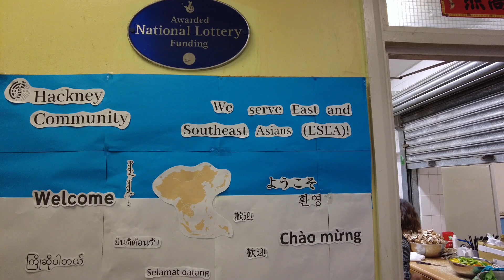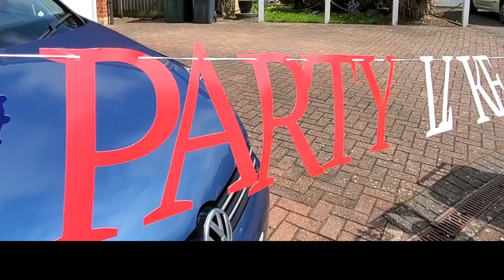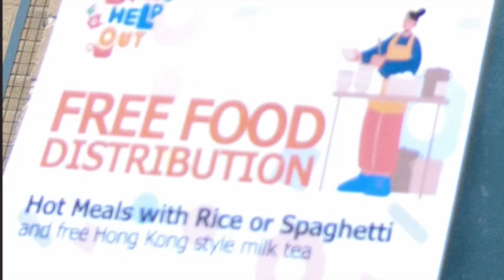移民英國香港人溶入社區做義工～嚮應 Big Help Out 行動🇬🇧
有十幾萬嘅香港人移民英國後,有唔少的香港人團體成立。
這些團體及華人社區等不定時會舉辦一些活動,令初到步港人及華僑互相認識及了解英國社區。
這次樂於助人的義工支持英國政府的Big help out行動在一些社區中心派飯、行山執垃圾活動,好讓英國社區local感受到香港人互助互愛的精神。

計劃到🇬🇧 的人仕，如果需要免費🇬🇧 電話 Sims card 可以用以下 link 預先上網登記，預先郵寄到自己登記地址，費用全免。
收到 Sims card 𢓭，用之前上網開啟 (免費送£5)。
例如:用£10䦕啟 Pay As You Go(用幾多扣幾多) 唔 一定需買 plan 已經可用。